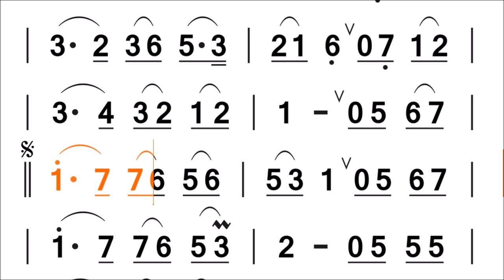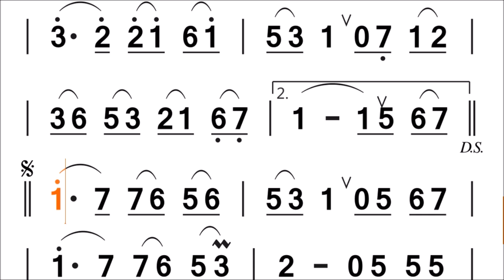A149-23.倫敦德里小調 丹尼男孩 Danny Boy -C#陶笛簡譜伴奏